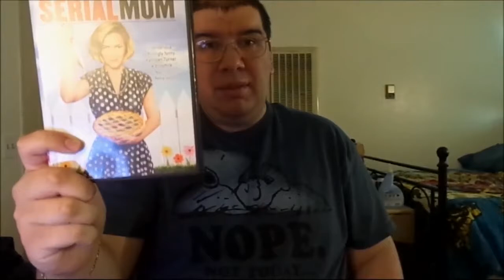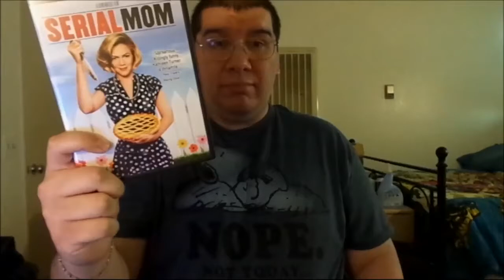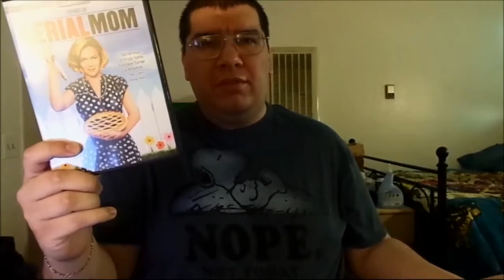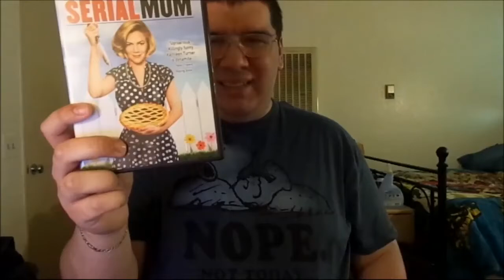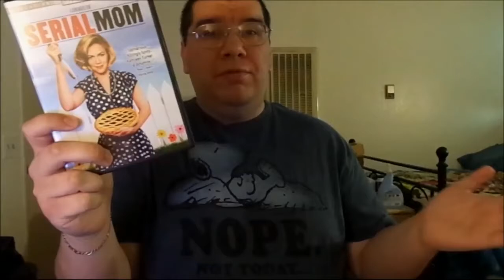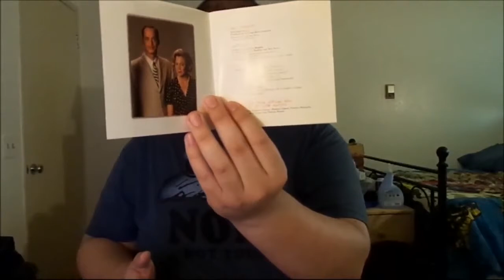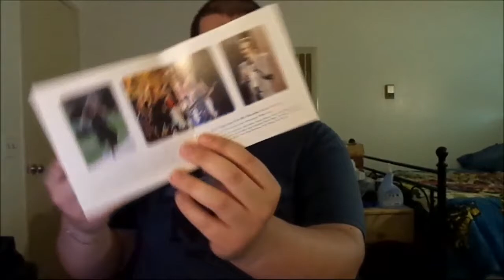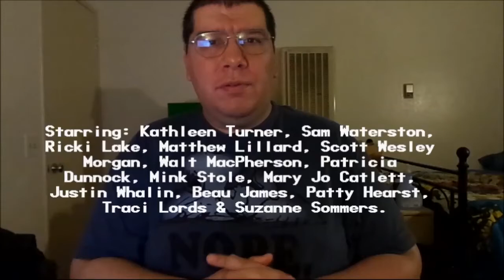Serial Mom (1994): Joseph A. Sobora's Movie Review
My Movie Review of "Serial Mom" (1994).
Starring: Kathleen Turner, Sam Waterston, Ricki Lake, Matthew Lillard, Patricia Dunnock, Mink Stole, Mary Jo Catlett, Justin Whalin, Patty Hearst, Traci Lords & Suzanne Somers.

Co-Produced, Written & Directed By: John Waters.